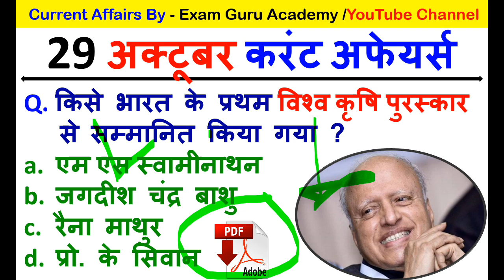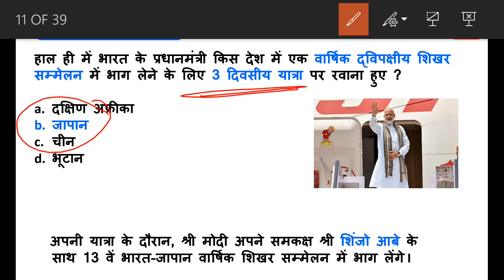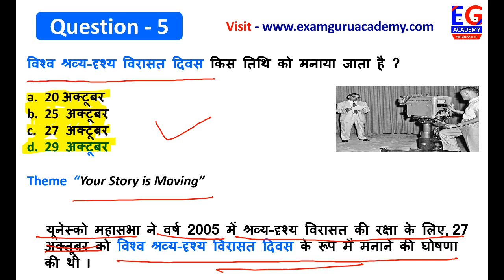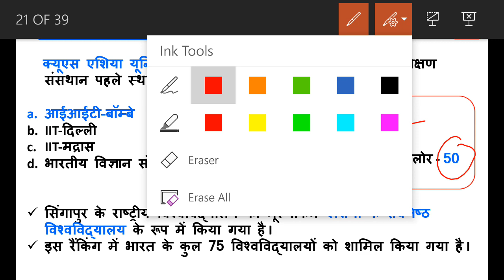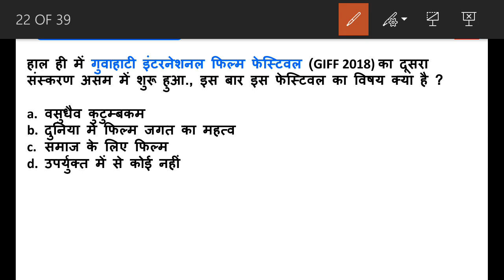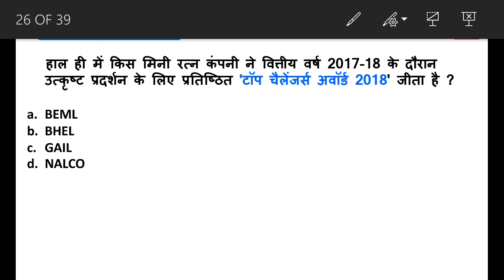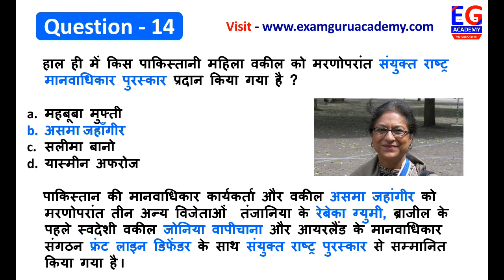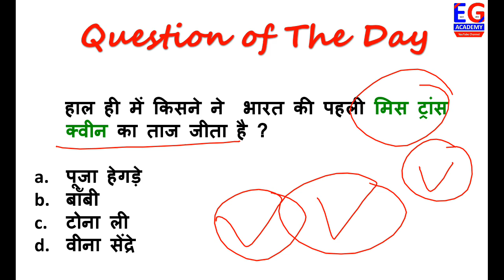29 October 2018 Daily Current Affairs in HINDI | For - IAS , PCS , SSC CGL/CHSL , BANK , RAILWAY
PDF -